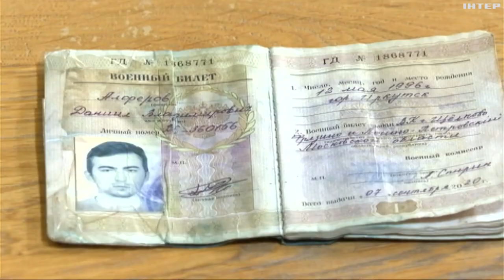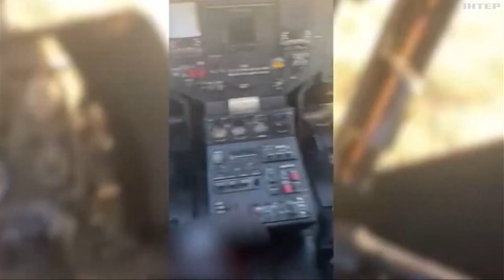ГУР провело блискучу спецоперацію "Бариня": як проходила